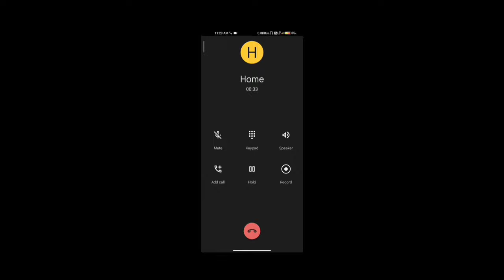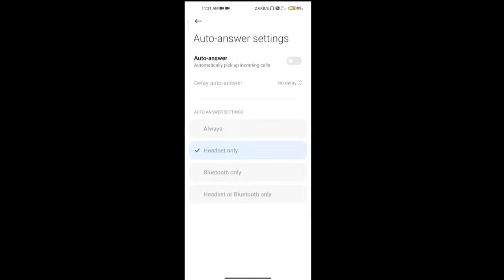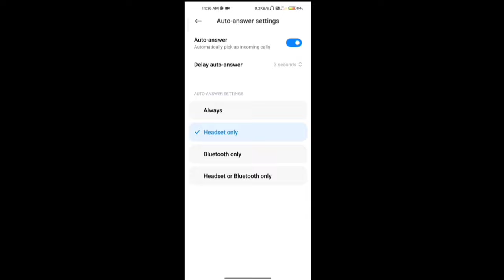BGMI Khelte Time incoming call Problem Solve Part 2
Hii
IAm Sanjay  Welcome To Our My Channel
Techno Tech Sanjay.

Dosto is video maine aapko BGMI Khelte Time call problem solve kar ke bataya hai  ye bataya hai es video me ummed he aapko ye video
Pasand aaygi..

Queries solved

1). bgmibattleground mobile india
2.) bgmi lag fix
3.) Call problem solve BGMI
4.) pubg khelte time call problem samsung
5.) pubg khelte time call problem mi
5.) pubg khelte time call problem mi note 8 pro 6.) Pubg khelte time call problem
pubg
7.) call problempubg mobile
8.) Pubg khelte time call nahi aana chahiye
9.) bgmi
10.) bgmi high ping problem
11.) Bgmi call problem

GEAR USED

🇴‌ My Phone
🇴‌ Green Screen
🇴‌ Gaming Earphone
🇴‌ Power Bank
🇴‌ BoAt Rockerz Headphone Wireless